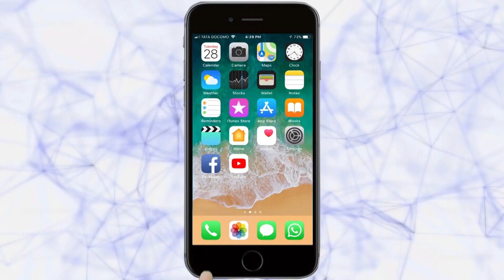श्रावण विशेष : कोल्हापूरपासून अगदी जवळ प्राचीन रामलिंग kolhapur to ramling गगनबावडा (कोल्हापूर )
श्रावण विशेष : कोल्हापूरपासून अगदी जवळ प्राचीन रामलिंग